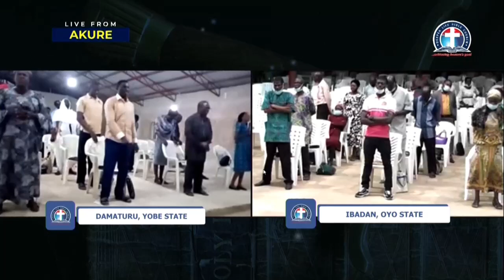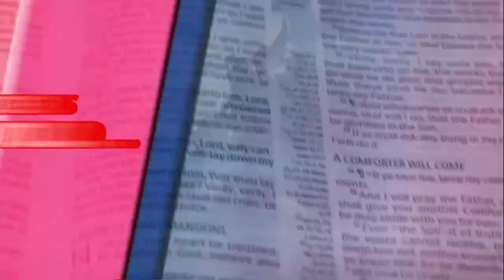Divine Longsuffering Waiting for Mans Delayed Repentance vfr - Pas. W.F. Kumuyi